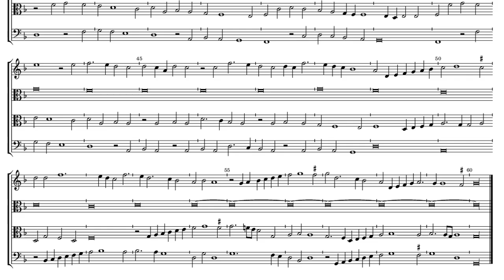Thomas Tallis In Nomine a 4